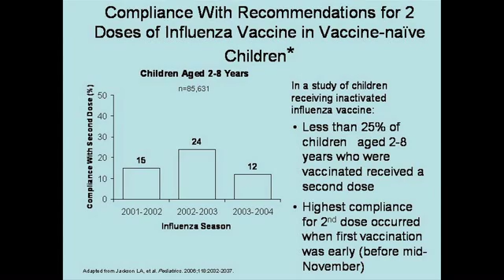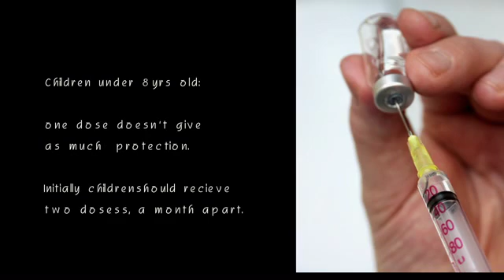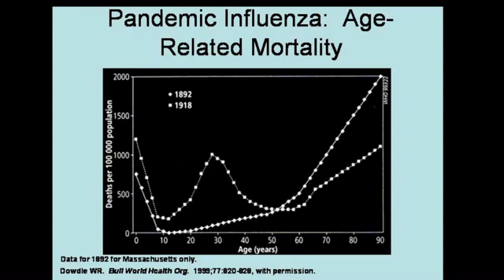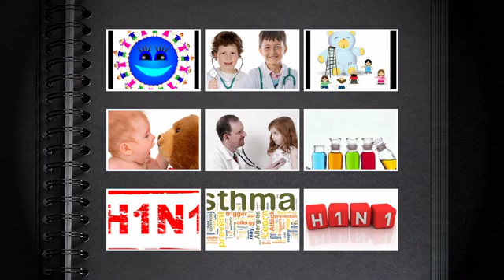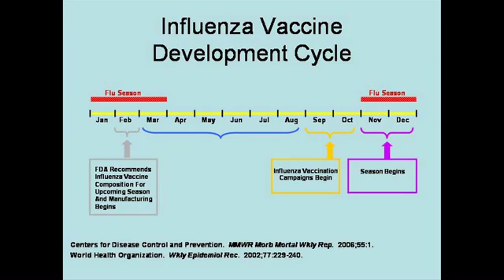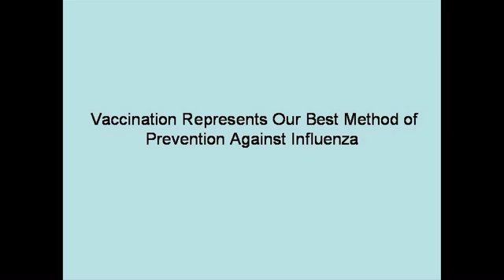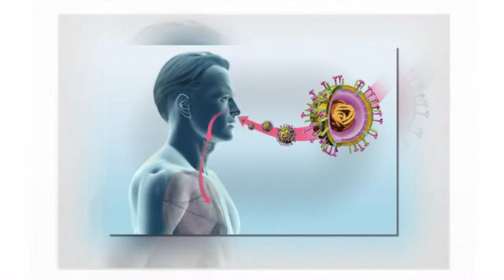Flu Vaccine - Facts and Stats